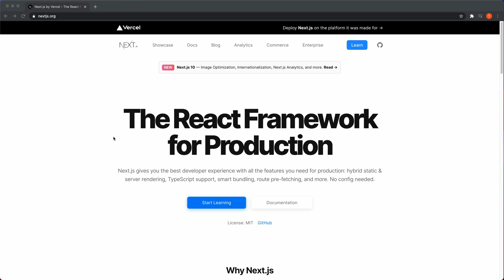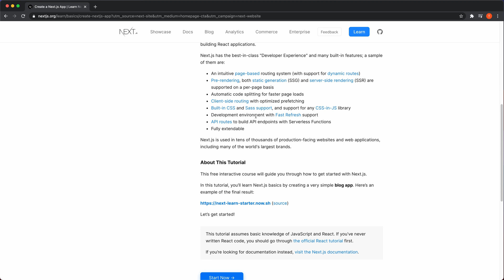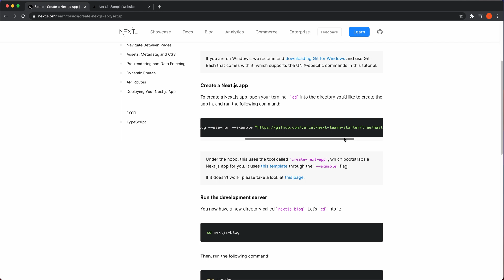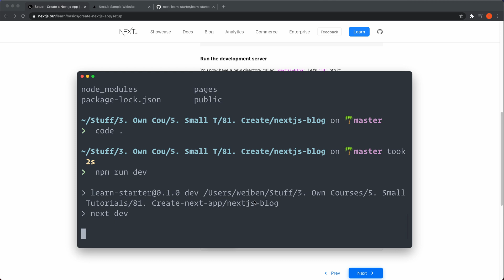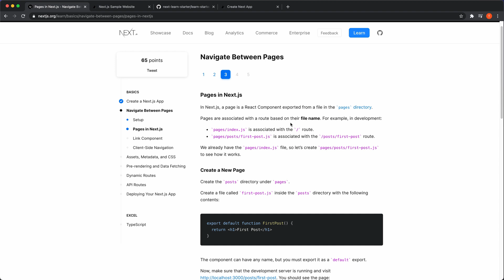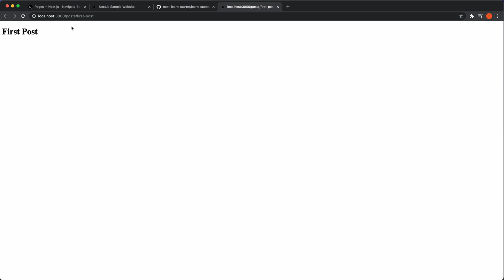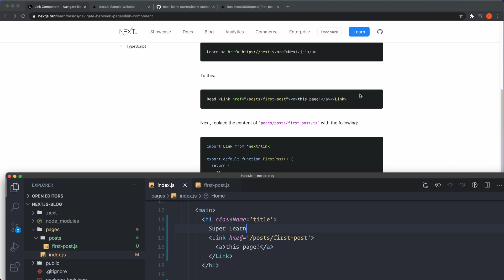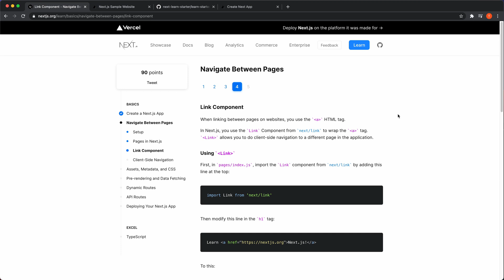I try Next JS and Create-Next-App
This is the totally unprepared trying of Next.JS and create-next-app.
Watch me try their official beginner tutorial on their own site.

Do you want to master react, gatsby, or svelte fast? ⏩ 🚀 👩‍🚀